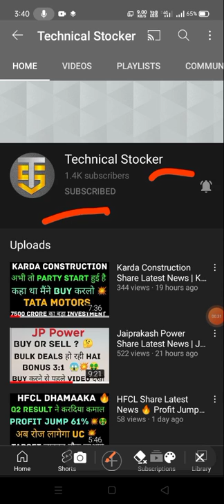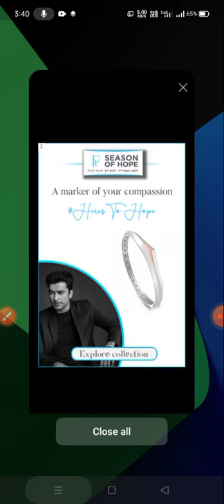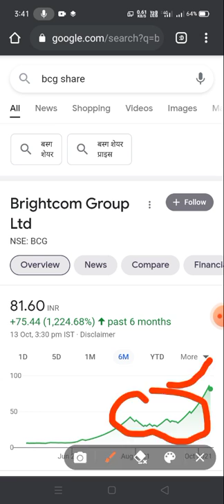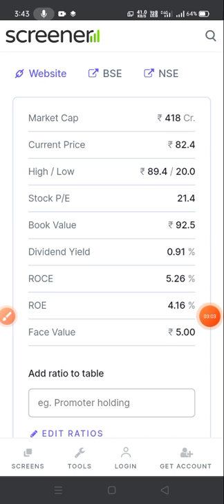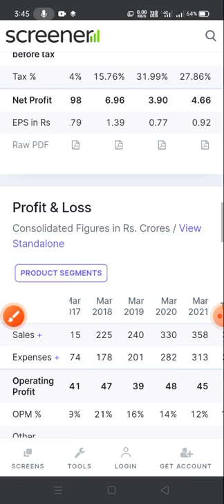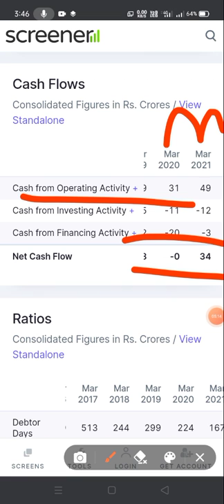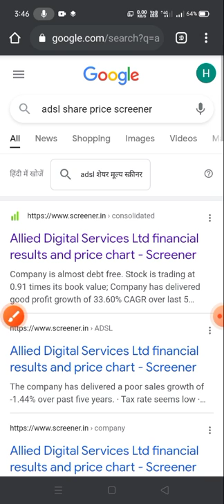BCG SHARE की तरह देंगा💥🤑 HIGH RETURN 🤑 यकिन नहीं है तो देखो एसा शेयर जो मालामाल करदे🤑😱